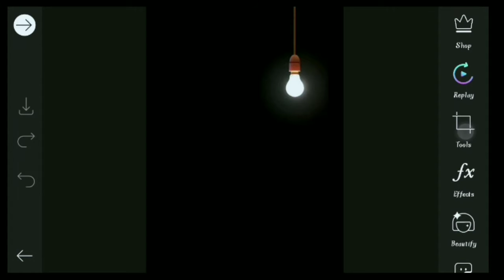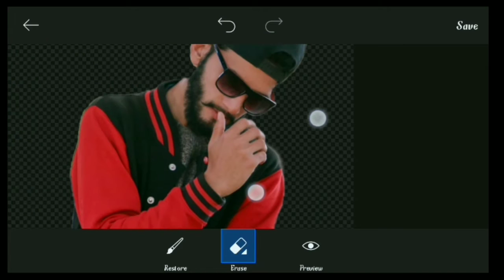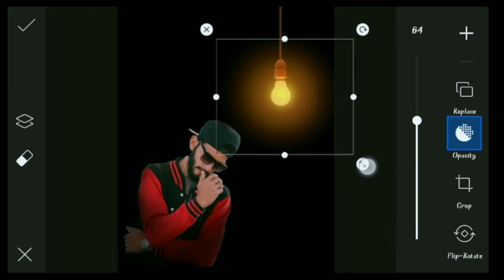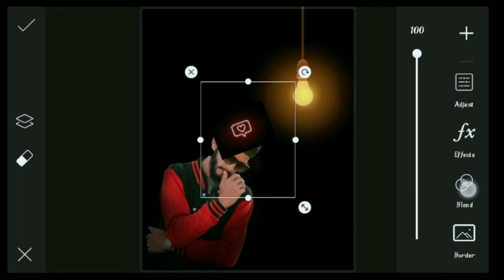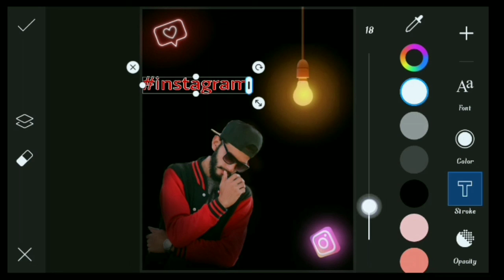PicsArt instagram viral photos eidting। Lightroom photos eidting।PicsArt new trending fotos eidting।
He'll friends we'llcome to our YouTube channel Abu pics।

My credit________________________